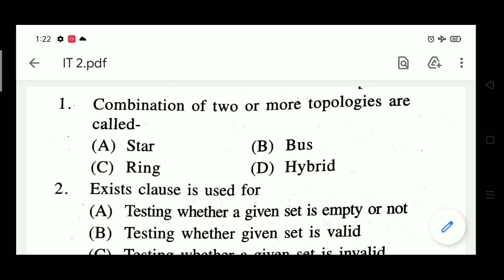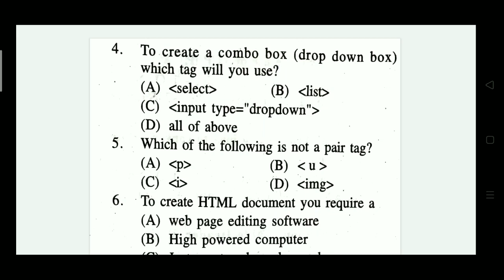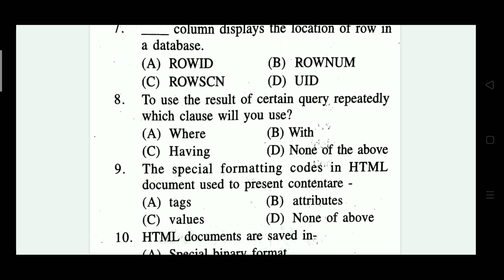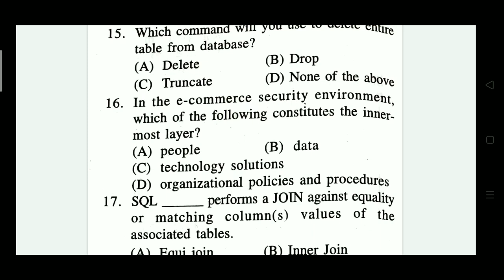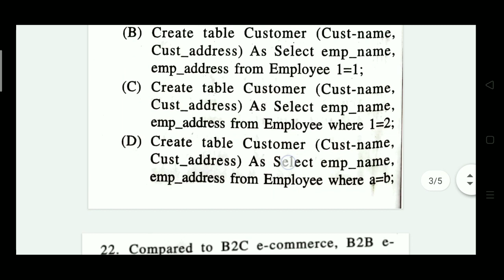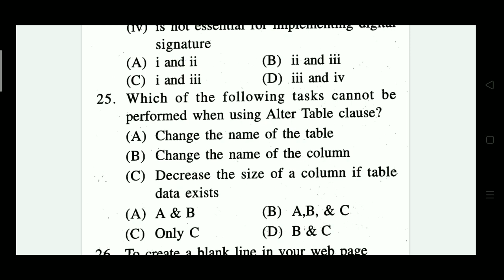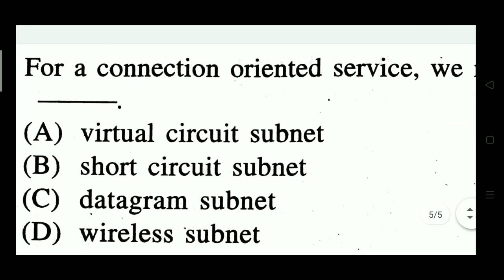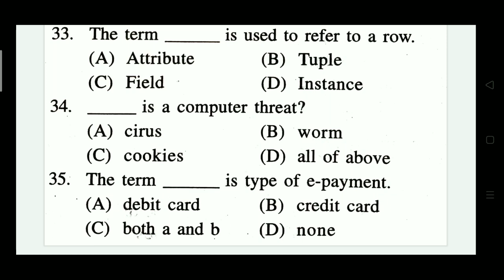I.T MCQ CHSE BOARD EXAM ODISHA 2021 II multiple choice questions with answers I.T//MASTER OF ENGLISH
This video explains on the probable multiple choice questions and answers of INFORMATION TECHNOLOGY for chse Odisha board exam 2021 as per the revised question pattern and reduced syllabus.

Your queries..
1.information technology MCQ chse board exam Odisha 2021.
2.probable multiple choice questions with answers information technology.
3.mcq of i.t optional CHSE Odisha board exam 2021.

MASTER OF ENGLISH.. The channel was started to cater the English needs of students during the pandemic situation when they were not allowed to go to school or coaching.